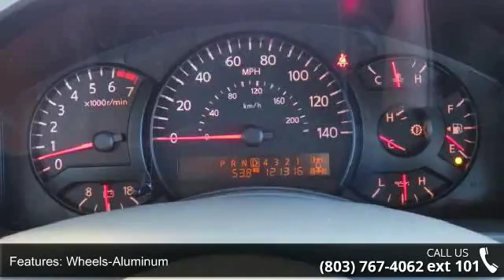2005 Nissan Titan LE - Jones Nissan - Sumter, SC 29150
For Sale in Sumter, SC 29150

2005 Nissan Titan LE Condition: Used Mileage: 121316 Transmission: 5-Speed A/T Exterior Color: Gray Interior Color: Gray Doors: 4 Stock: 9986C Cylinders: 8